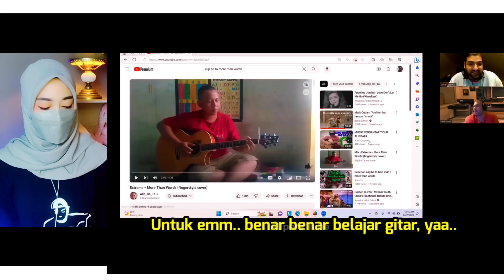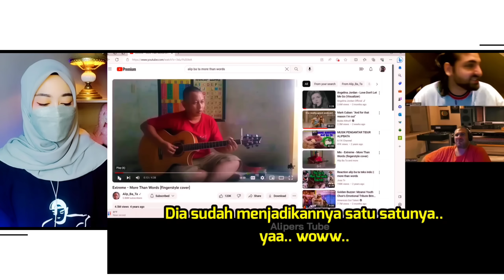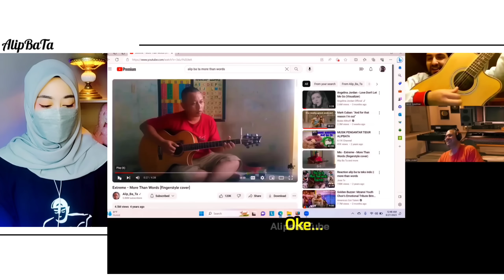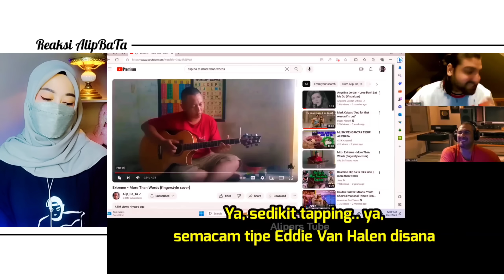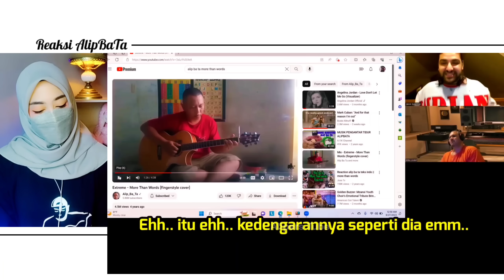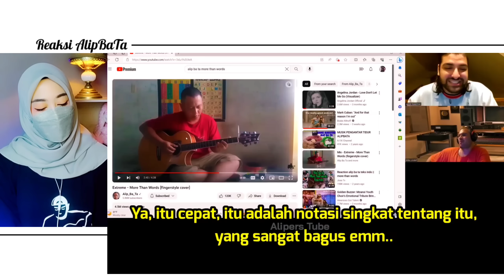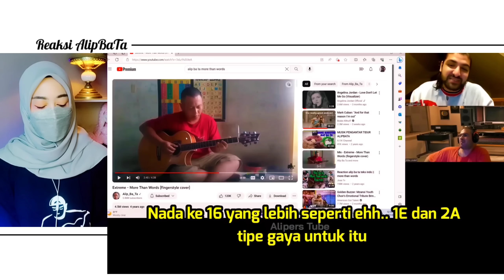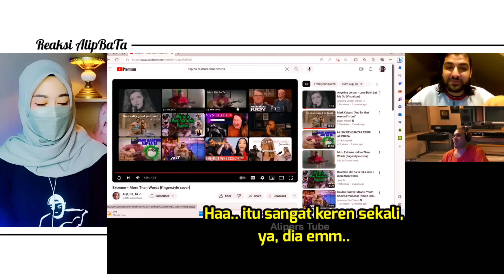MEMANG BEDA DIREAKSI GITARIS BERPENGALAMAN❗ SEMUA ISI LAGU DIMAINKAN ALIP BA TA HANYA DGN AKUSTIK